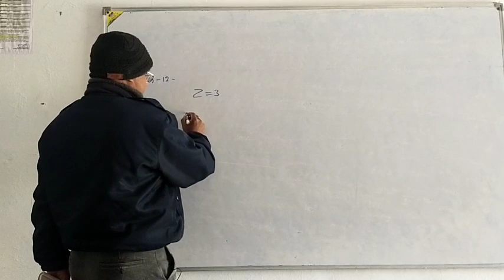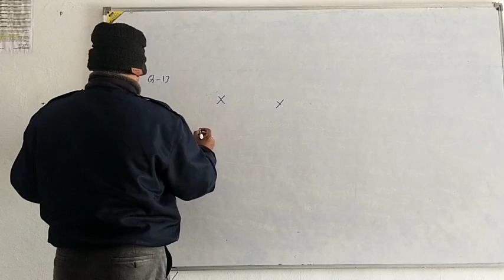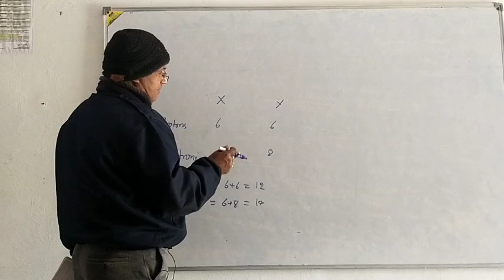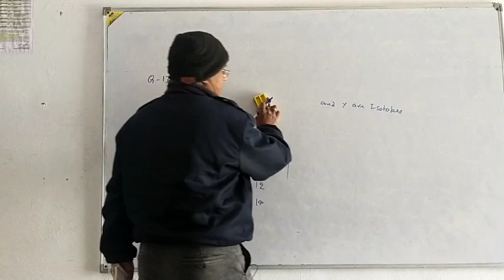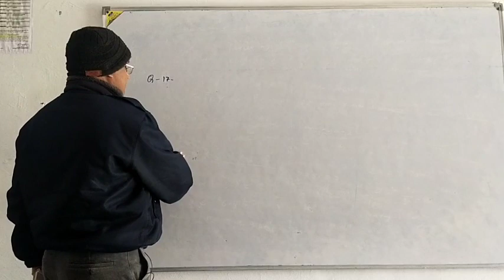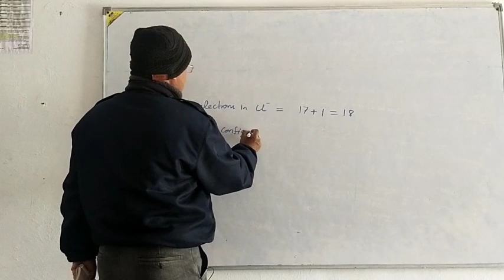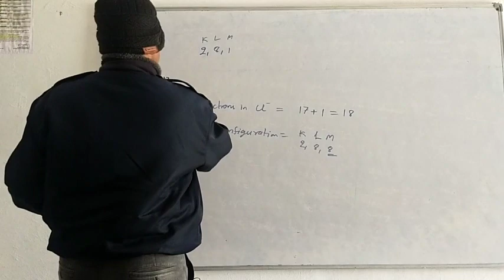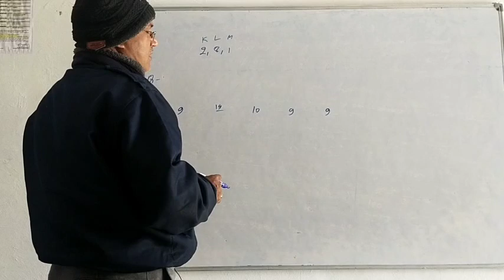exercise structure of atom question 12 to last